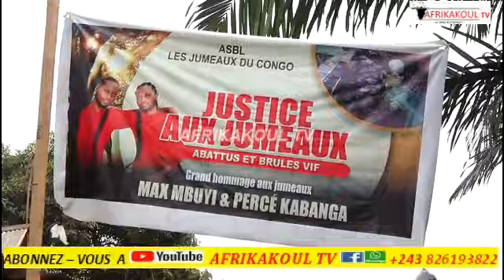🛑TRÈS en C0L€RE L!WA YA MAPASA GD KASAI BA SENGI JUSTICE